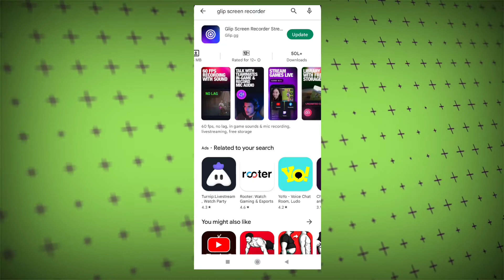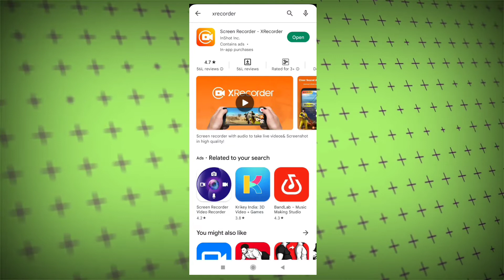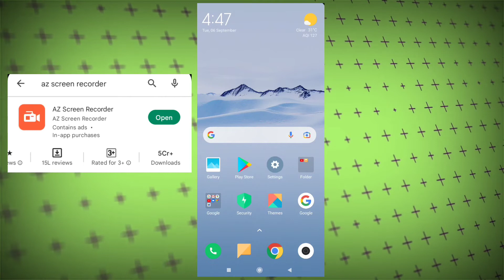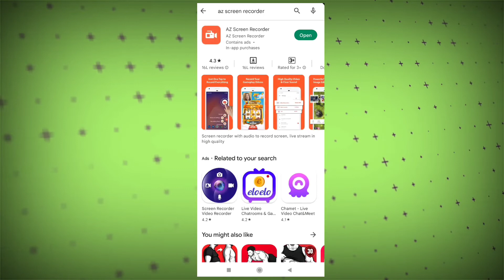Best Screen Recorder For Android || Top 3 Best Screen Recorder For Mobile ✌️✌️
The product I Personally Use Link 🤳 👇

👉selfies Stick 🤳 Best Screen Recorder For Android || Top 3 Best Screen Recorder For Mobile ✌️✌️

Namaskar  Dosto,
                                 Aaj ki is video me maine aap logo ko best screen recorder application ke bare me bataya hai.
          I hope ye video dekhkar best screen recording software k bare me Jan Jayenge.

1. screen recorder
2. best screen recorder for android
3. best screen recorder app
4. best screen recorder for android with internal audio
5. best screen recording software
6. best screen recorder for free fire
7. best app for screen recording
8. free screen recorder
9. screen recorder for android

Created By: BANTI REBARI

          From: UDAIPUR ( Rajasthan )